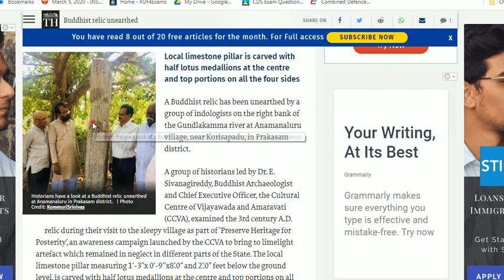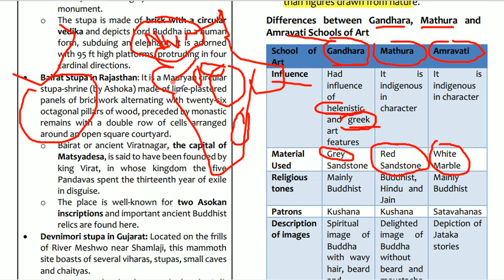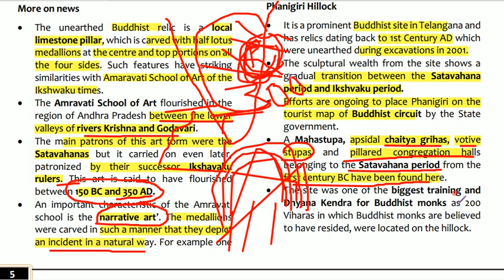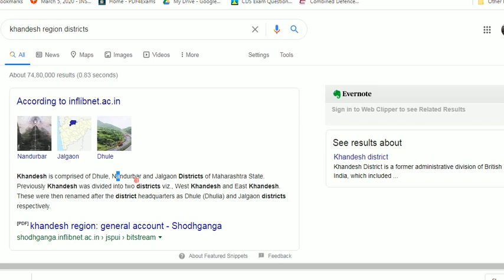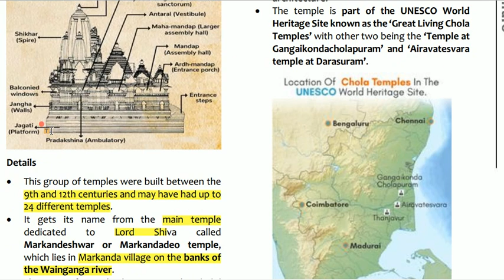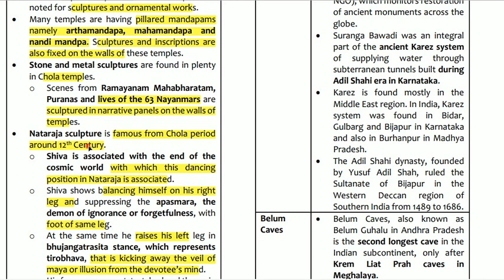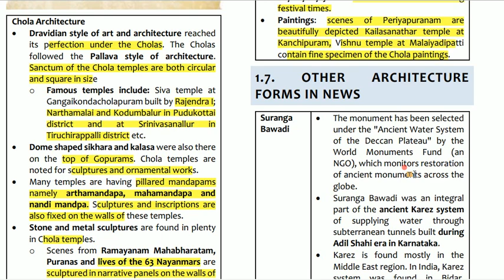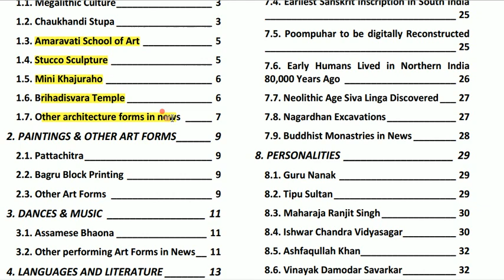VISION IAS PT 365 for UPSC 2020 Current Affairs ART & CULTURE-2